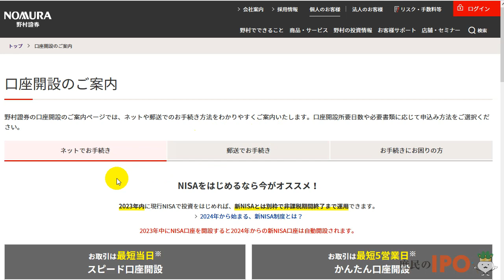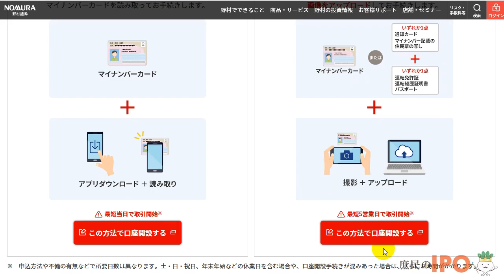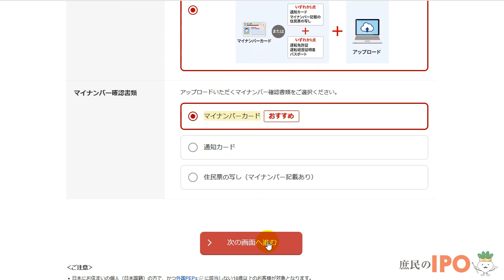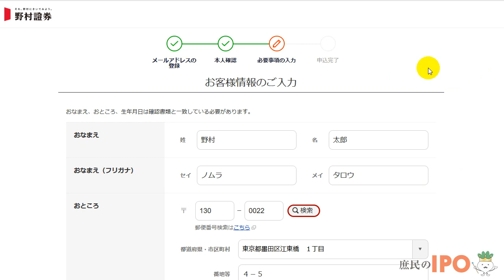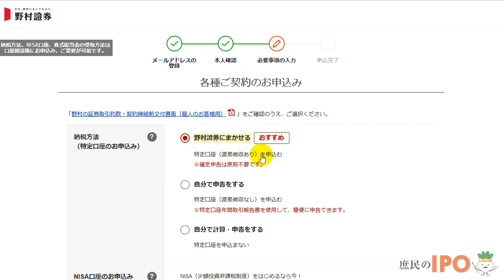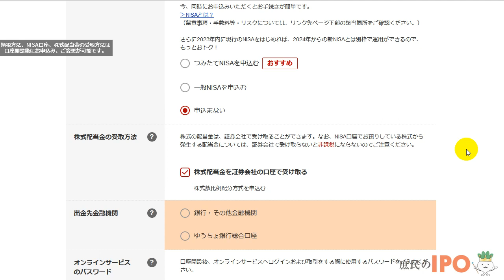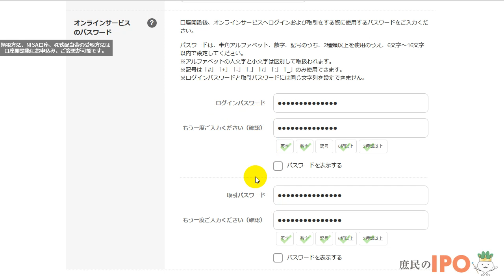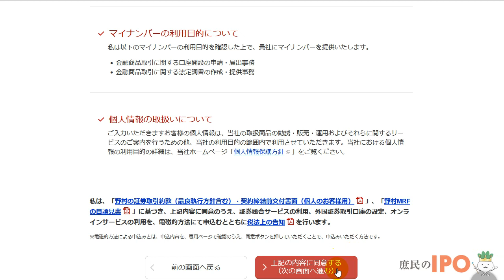野村證券の口座開設の流れとやり方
野村證券の口座開設で、迷うと思われる項目のポイントをざっと説明しています。

各項目の詳しい説明は、下記のページでご確認ください。

0:00　オープニング
0:28　口座開設方法を選択
1:33　野村ネット＆コール口座がおすすめ
2:37　メールアドレスの登録
3:01　本人確認方法のご選択
4:26　お客様カードのご入力
5:14　納税方法（特定口座のお申込み）
6:07　NISA口座のお申込み
6:55　配当金の受取方法
8:17　同意事項のご確認
9:33　申込内容を確認して口座開設の申込み

★ 主幹事証券とは？IPOのまとめ役で割当数が多い

★ 証券会社の口座開設の記入例。迷うポイントは？

★ IPO投資の当選パターンは2つ。一般人と金持ちではアプローチが違う

★ IPOは資金不要の証券会社で気軽に参加しよう

※もし、画面が変わっている場合は撮りなおしますので、コメントなどで教えて頂ければ幸いです。

★ IPO初心者向け
投資初心者や未経験者でも、簡単にそしてローリスクで取り組めるIPO投資について、これまでの知識やノウハウをギュッと濃縮した一冊になります。
IPO承認時の目論見書の見方など、中級者向きの情報も書いています。